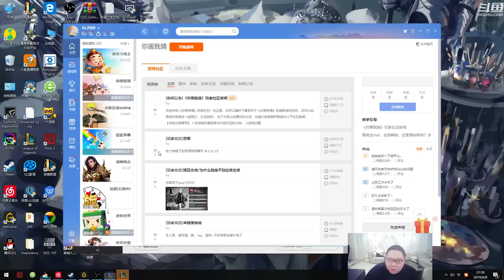【PDD】剑魔：弹幕建议嫖老师出小冰心，太前卫了吧！猪皮下凡，却被控的动蛋不得！你们是不是有摸饼啊？